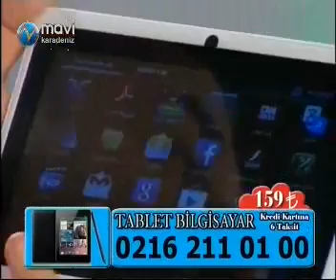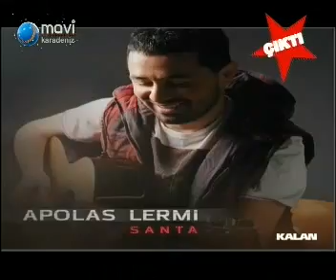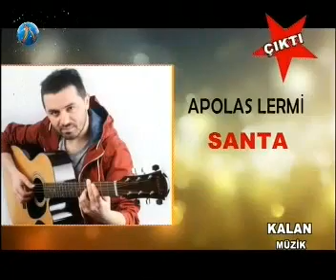bizim eller p2 11 01 2014